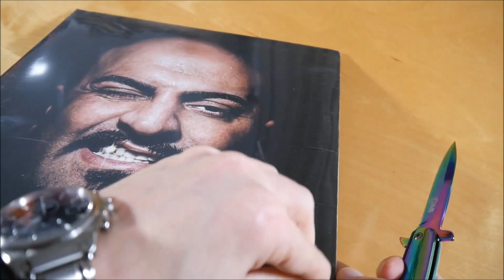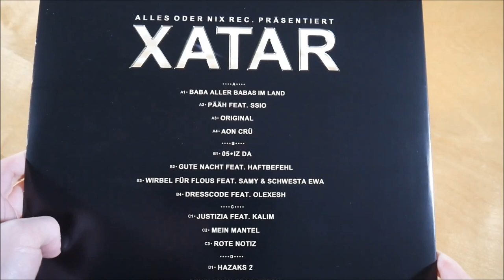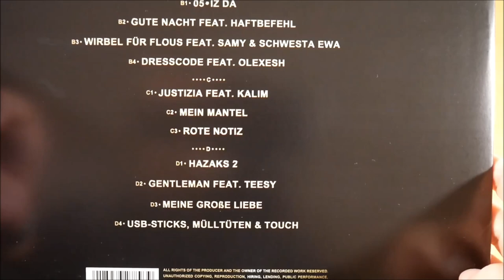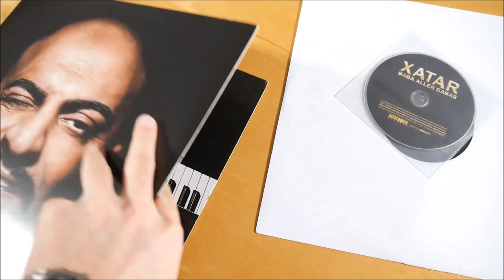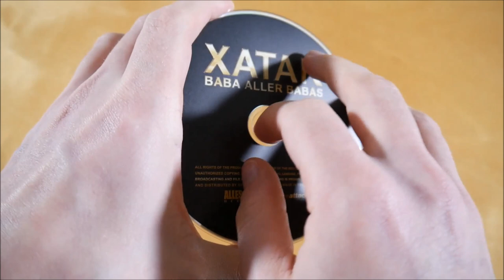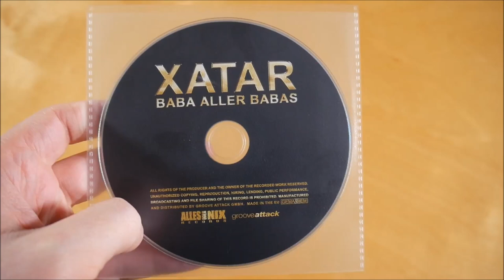Xatar - Baba aller Babas Vinyl Unboxing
In diesem Video zeige ich euch die Baba aller Babas Vinyl von Xatar.
► Hier könnt ihr das Album kaufen:
Mehr von Xatar

► ALBUM INFOS
Xatar – Baba aller Babas
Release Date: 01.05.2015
Kaufpreis: 19,99 €

Baba aller Babas Vinyl Inhalt:
- Album Doppel Vinyl
- Album CD

Baba aller Babas Tracklist:
01. Baba aller Babas im Land
02. Pääh (feat. SSIO)
03. Original
04. AON Crü
05. Iz da
06. Gute Nacht (feat. Haftbefehl)
07. Wirbel für Flous (feat. Samy & Schwesta Ewa)
08. Dresscode (feat. Olexesh)
09. Justizia (feat. Kalim)
10. Mein Mantel
11. Rote Notiz
12. Hazaks 2
13. Gentleman (feat. Teesy)
14. Meine große Liebe
15. USB-Sticks, Mülltüten & Touch

Baba aller Babas Info:
Das Album von Xatar erschien am 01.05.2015 über Alles oder Nix Records.